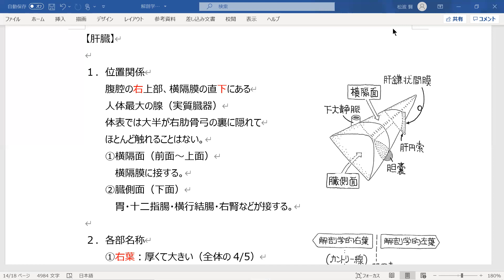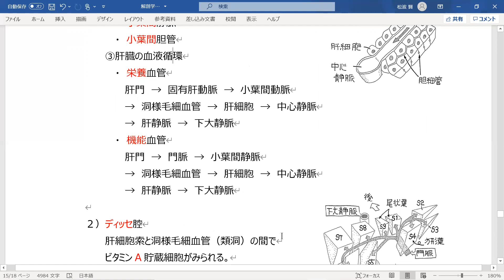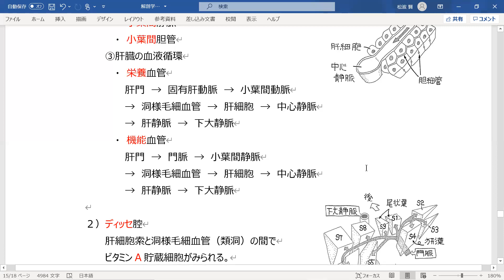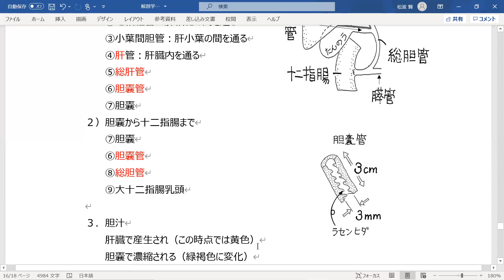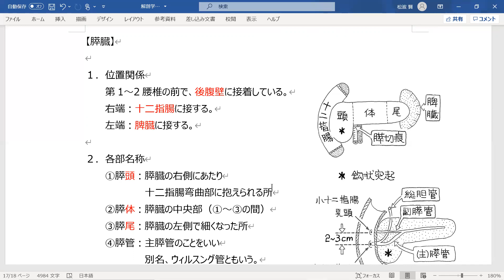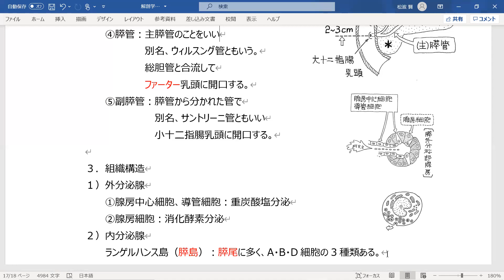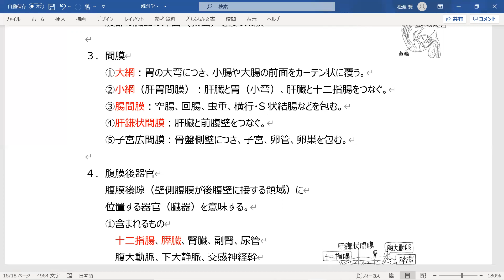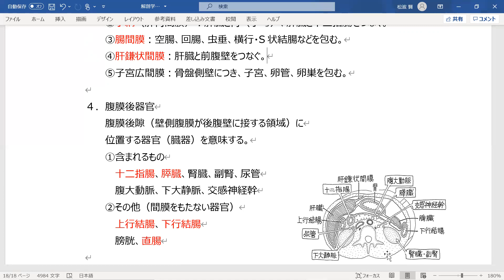【消化器】解剖④ 肝胆膵と腹膜 優先すべきなのは腹膜！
【目次】
00:00 OP
00:27 肝臓（位置関係・各部名称）
03:32 肝臓（組織構造）
06:37 胆嚢
09:01 膵臓
12:00 腹膜

これはどっち？十二指腸、輪状ヒダ肝胆膵と腹膜
肝臓と膵臓は各部の名称（右葉、膵頭など）
胆嚢は流れ
腹膜は腸間膜と腹膜後器官